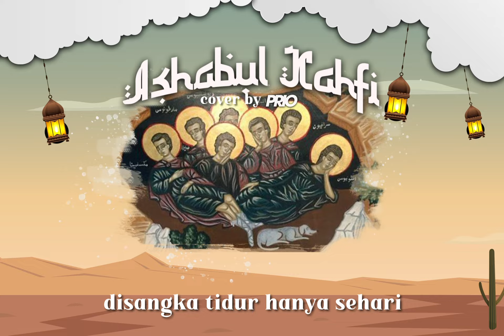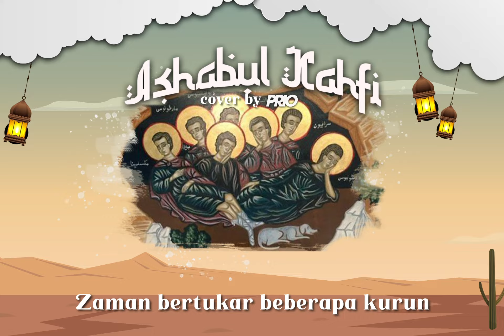ASHABUL KAHFI - Raihan Cover By PRIO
PRIO
Cover RAIHAN
ASHABUL KAHFI

Tercatat Sudah Dalam Sejarah
Tujuh Pemuda Yang Beriman
Melarikan Diri Kedalam Gua
Demi Menyelamatkan Iman

Disangka Tidur Hanya Sehari
Rupanya 309 Tahun
Zaman Bertukar Beberapa Kurun
Di Bumi Bersejarah Urdhu

Begitulah Kuasa Ilahi
Kepada Ashabhul Kahfi
Tiada Mustahil Di Dunia Ini
Jika Kita Beriman Dan Bertakwa

Tulang Belulang Berserakan
Tulah Dari Binatang Tunggangan
Juga Anjing Yang Dinjanjikan Surga
Qitmir Yang Mulia

Mixing Mastering by Andi Elbe
Video Lyric by @dinnotaruprajoko